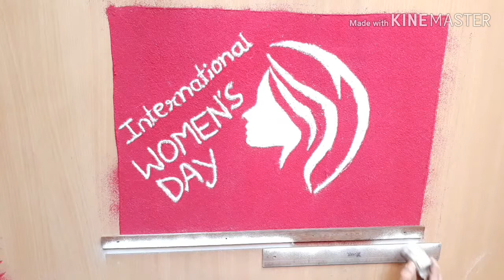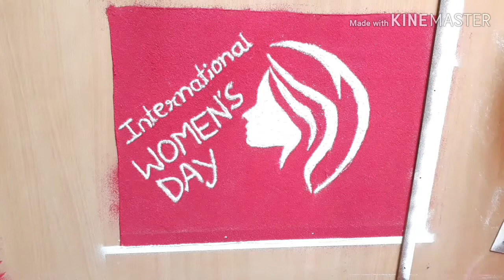International women's day special rangoli !! Happy international women day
Happy international women's day rangoli